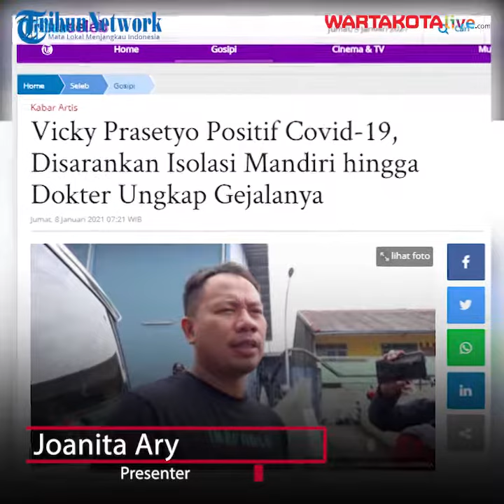Vicky Prasetyo Jalani Swab Test Covid 19 Sebelum Mengikuti Sidang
- Pembawa acara Vicky Prasetyo menjalani swab test Covid-19 sebelum mengikuti sidang kasus pencemaran nama baik di Pengadilan Negeri Jakarta Selatan. Vicky Prasetyo dinyatakan positif Covid-19.

Dalam persidangan tersebut, kuasa hukum Vicky Prasetyo, Ramdan Alamsyah menyampaikan kabar tersebut kepada majelis hakim.

Vicky Prasetyo harus menjalani isolasi sambil menunggu pemeriksaan selanjutnya. Karenanya, sidang kasus pencemaran baik ditunda.

Dengan begitu, hakim memutuskan persidangan kasus dugaan pencemaran nama baik terhadap Angel Lelga itu akan dilanjutkan kembali pada 4 Februari 2021.

Sebelumnya Vicky Prasetyo melakukan kontak langsung dengan Kalina Oktarani yang juga terinfeksi Covid-19. Kalina positif Covid-19 berdasarkan hasil CT Scan dan tes laboratorium.

Videografer     :  Yulianto